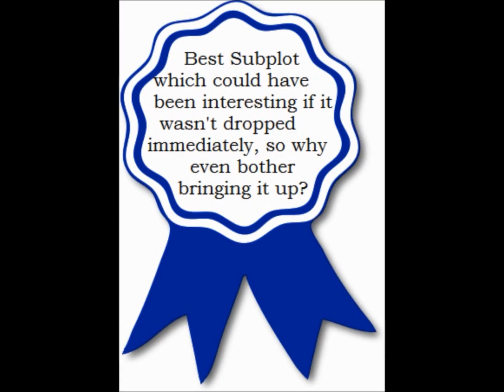Baby-Sitters Club #37: Dawn and the Older Boy - Book Review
A review for the 37th Baby-Sitters Club book. Dawn has a crush on a high school guy named Travis. He's supposed to be attractive, but I think he's weird and creepy. He gives her a bunch of gifts, even though he has a girlfriend, and he's only met Dawn once.

In a moral that doesn't match the book, Dawn learns to be an independent woman who doesn't let guys boss her around. Also, the book has two dropped storylines.